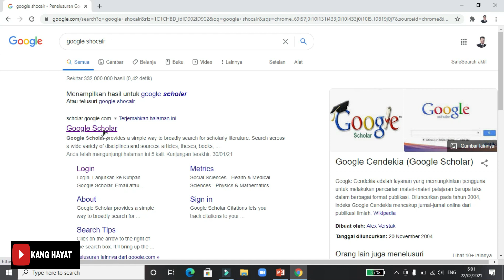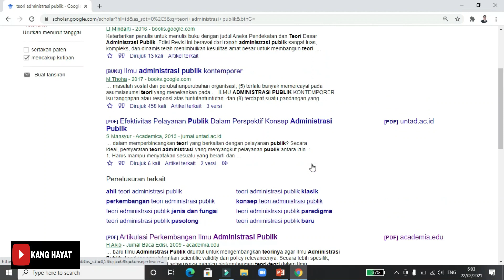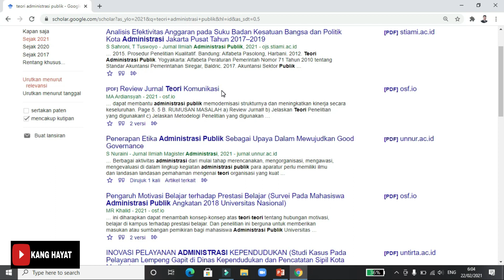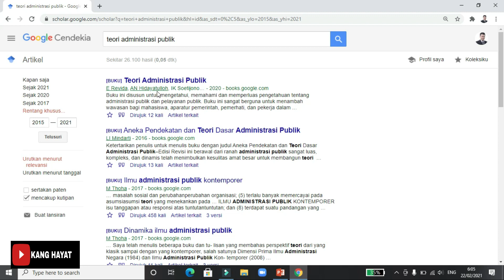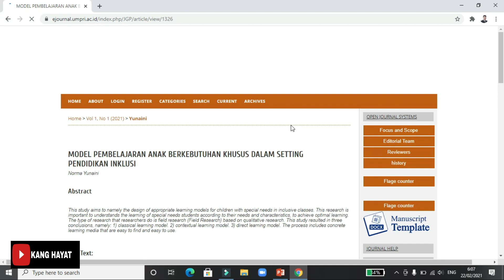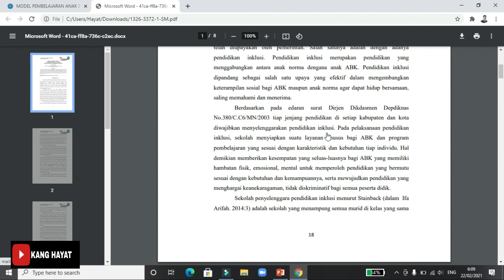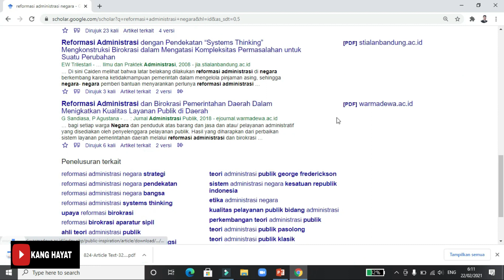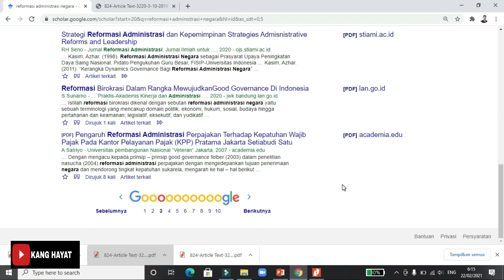TUTORIAL DOWNLOAD RIBU-AN ARTIKEL GRATIS DI GOOGLE SCHOLAR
Referensi menjadi menu utama dalam menulis. Menulis buku, menulis skripsi, tesis, disertasi, menulis artikel ilmiah dan menulis lainnya, pasti membutuhkan referensi. Artikel ilmiah salah satu referensi penting dalam penulisan tersebut. Referensi itu perlu disiapkan sejak dini agar dalam proses menulis fokus dan bisa segera selesai.

Menyiapkan referensi artikel, saat ini sudah banyak tersedia di berbagai platform. Namun sedikiti yang memanfaatkan dengan banyak alasan. Google scholar banyak menyediakan artikel yang bisa didownload dengan mudah dan gratis. Artikel-artikel di google scholar merupakan publikasi dari jurnal yang menjadi referensi utama dalam penulisan tugas akhir terutama.
Penting, khususnya bagi mahasiswa untuk memperkaya dengan referensi-referensi yang relevan dan uptodate agar mendapatkan hasil tugas akhir yang berkualitas.

Cara download artikel di google scholar itu sangat mudah sekali. Bisa diakses secara penuh dan sebanyak-banyaknya. Gratiiisssss. !

Semoga bermanfaat.